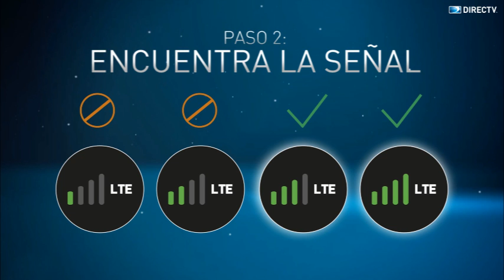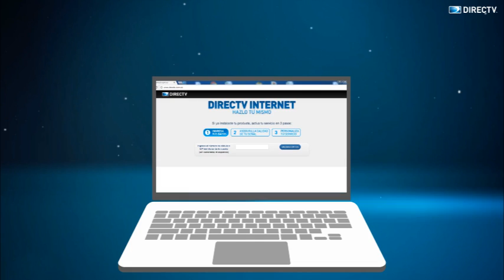DIRECTV Internet. Instalación módem Arcadyan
¡Instala tu módem de DIRECTV tú mismo! Te enseñamos cómo hacerlo paso a paso con instrucciones específicas para cada tipo de módem.